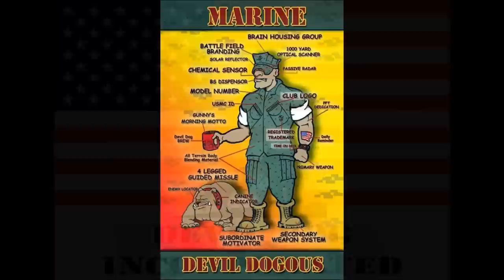DEVIL DOG USA INC. - SAVE A HOME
Hello,

Thank you for stopping by. In 2008 I was deployed to Iraq, my father had a heart attack and became comatose. In 2010 he passed away and a year later I got out of the military. I had a hard transition but it was a difficult time before I was full stable. Since 2012 I have been advocating for Veterans and saved my family home from foreclosure. I now need your help to continue. The money collected will go to the fees to reconstruct the house to house student Veterans.

The plan is simple, give Veterans a place to transition and use our resources to help them readjust to civilian life. We have had much support and below you will see some of our progress and supporters.